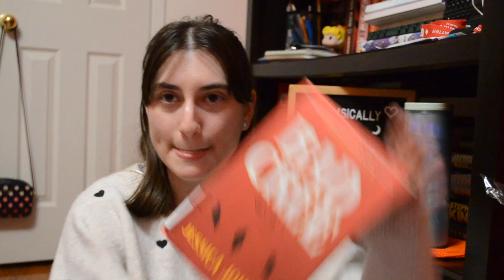Library Book Haul Predictions #32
Hi everyone, happy 2024! Welcome back to another year of videos! In today's video I'm going to be talking about my next 4 library books!
In this collection of books I've got 1 YA read, a sci-fi/history read and 2 Canada Reads books for 2024! So, in this video I say that the short list isn't released until March... welp I was very wrong because it actually came out TODAY! One of the books I'm going to be reading next is on the list – watch to find out!